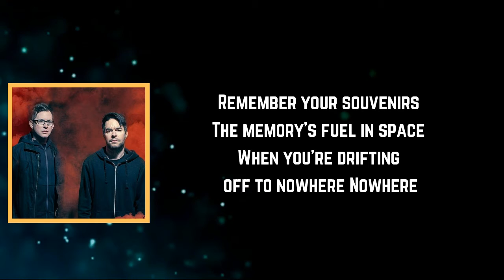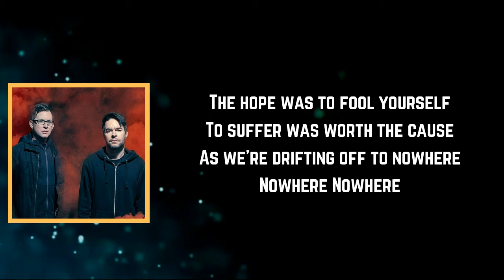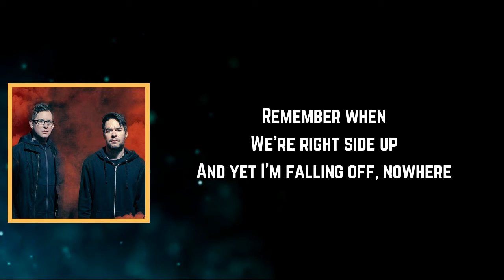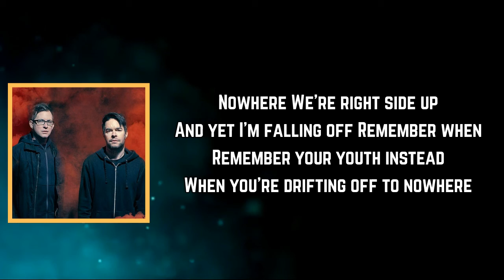Chevelle - Remember When (Lyrics)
Remember When Lyrics:

[Intro]
(Nowhere)

[Verse 1]
Remember your souvenirs
The memory's fuel in space
When you're drifting off to nowhere
Nowhere

[Chorus]
Remember when
We're right side up
Yet I'm falling off

[Verse 2]
The hope was to fool yourself
To suffer was worth the cause
As we're drifting off to nowhere
Nowhere
Nowhere

[Chorus]
Remember when
And yet I'm falling off, nowhere
Remember when
Remember your youth instead
Nowhere

[Chorus]
Nowhere
And yet I'm falling off
Remember when

[Outro]
Nowhere
Nowhere